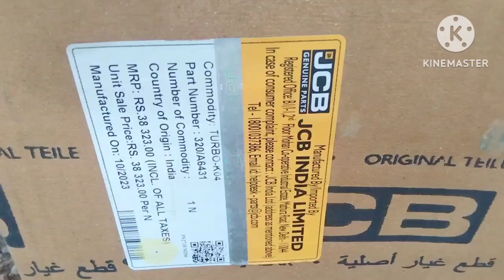JCB MACHINE TOURBO CHANGE KAB KARTE HAI ?🔥💯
In this video you will learn about the jcb 3dx BS4 machine turbocharger removed and new fitting

If you like the video, share it to your friends and jcb lovers

Stay happy and healthy always

Thanks